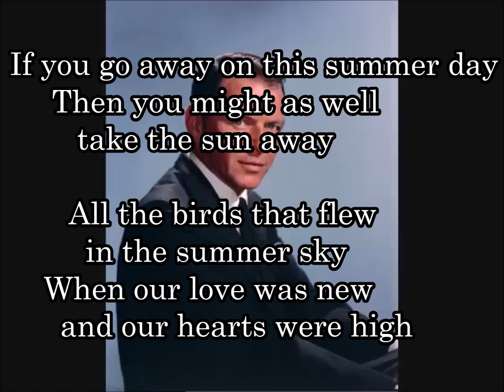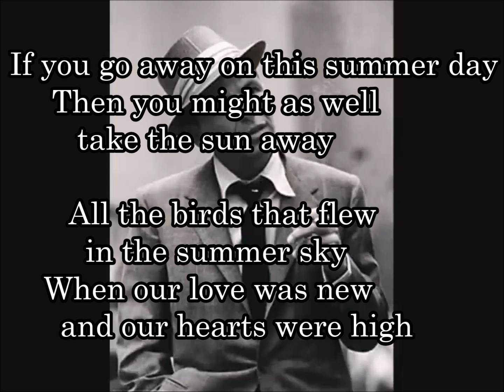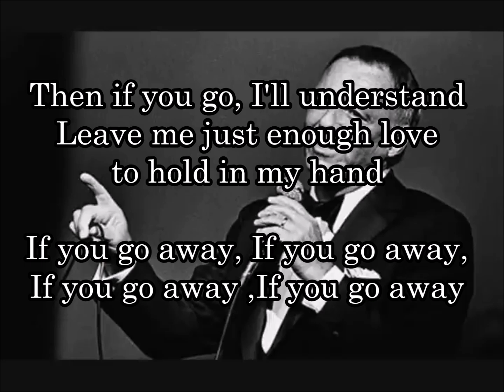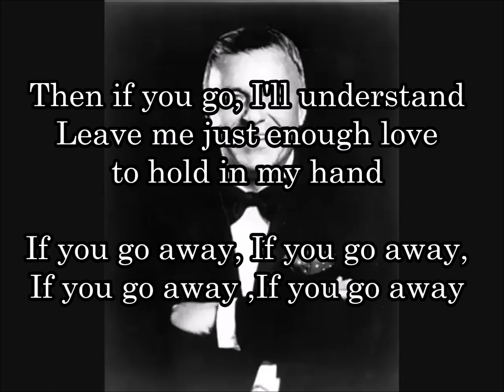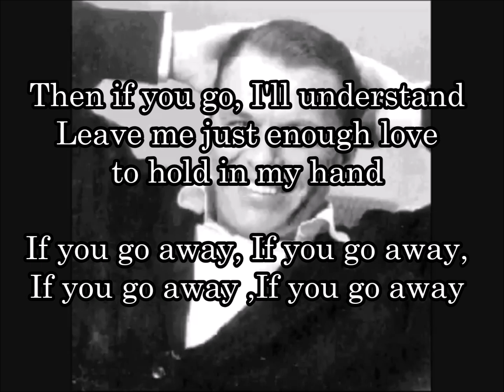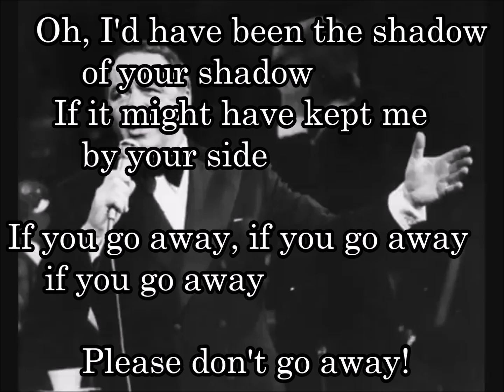25-39 行かないで、If you go away フランク・シナトラ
「If You Go Away」は、トラディショナル・ポップ・ミュージックのスタンダード曲のひとつと見なされ、多数のアーティストたちによって取り上げられてきた

If you go away on this summer day
Then you might as well         take the sun away
And the day was young       and the night was long
  And the moon stood still       for the night bird's song
      If you go away,        if you go away,         if you go away
       All the birds that flew          in the summer sky
    When our love was new        and our hearts were high
もしもあなたがこの夏の日に行ってしまうのならば
太陽も夏の空を飛んでいる鳥も全て運び去って欲しい
私たちが愛し始めたばかりの頃は
心が高鳴り日々新鮮で夜は長く
夜鳥の歌を聴くために木々が静かに佇んでいた

But if you stay I'll make you a day
 Like no day has been     or will be again
   We'll sail on the sun      We'll ride on the rain
       We'll talk to the trees           and worship the wind
Then if you go, I'll understand Leave me just enough love
to hold in my hand
もしもあなたが留まってくれるなら
私は二度と訪れないような一日をあなたと一緒に過ごすつもり
私は太陽を航海し
雨に乗り
木に語りかけ
風を拝むけれど
もしもあなたが行ってしまうならば
私は納得するつもり
私に両手いっぱいの愛だけでも残して欲しいの

If you go away, If you go away,

If you go away, as I know you must
      There'll be nothing left          in this world to trust
もし君が去っていくなら、そうしなければならないのは分かっている。
      この世界に信頼できるものは何も残らない

Just an empty room full of empty space
Like the empty look  I see on your face
Oh, I'd have been the shadow          of your shadow
     If it might have kept me          by your side
空っぽの部屋、空っぽの空間。
君の顔に浮かぶ空虚な視線のように
あなたの影の影になりたかった
     あなたのそばにいられるなら

もしあなたが去ってしまったら
        行かないでくれ